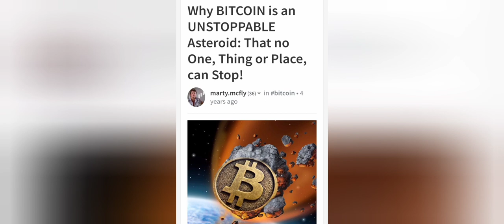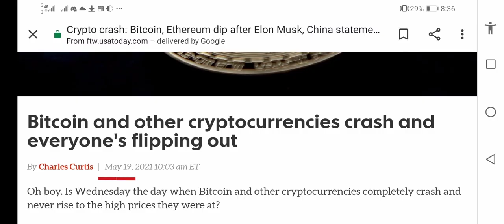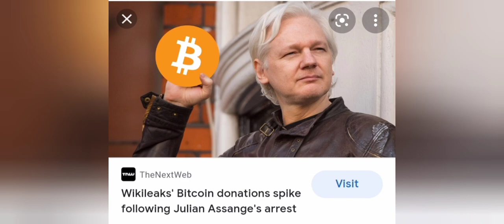Bitcoin down since may 19th